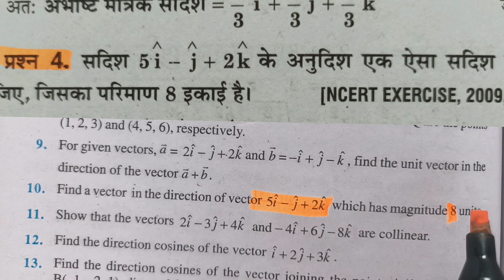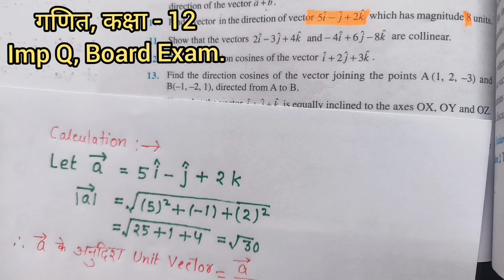Board Exam - imp Q, गणित, कक्षा - 12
Type of vector (सदिशों के प्रकार)
जीरो वेक्टोr एक सदिश जिसके आरंभिक और अंतिम बिंदु संपाती होते हैं, शून्य सदिश (या अशक्त सदिश) कहलाता है और इसे के रूप में निरूपित किया जाता है । शून्य वेक्टर को एक निश्चित दिशा नहीं दी जा सकती क्योंकि इसमें शून्य परिमाण होता है। या, वैकल्पिक रूप से अन्यथा, इसे किसी दिशा के रूप में माना जा सकता है। वैक्टर शून्य वेक्टर का प्रतिनिधित्व करते हैं
यूनिट वेक्टोएक सदिश जिसका परिमाण एकता (अर्थात् 1 इकाई) है, एकांक सदिश कहलाता है। किसी दिए गए वेक्टर की दिशा में इकाई वेक्टर द्वारा निरूपित किया जाता है
सह-प्रारंभिक सदिश दो या दो से अधिक सदिश जिनका एक ही प्रारंभिक बिंदु होता है, सह-प्रारंभिक सदिश कहलाते हैं।
कोलिनियर वैक्टरदो या दो से अधिक सदिशों को संरेख कहा जाता है यदि वे एक ही रेखा के समानांतर हों, भले ही उनका परिमाण और दिशा कुछ भी हो।
समान वैक्टरदो सदिशों को समान कहा जाता है, यदि उनके प्रारंभिक बिंदुओं की स्थिति की परवाह किए बिना उनका परिमाण और दिशा समान है, और के रूप में लिखा गया है ।
सदिश का ऋणात्मक एक सदिश जिसका परिमाण किसी दिए गए सदिश के परिमाण के समान होता है (मान लीजिए, ), लेकिन दिशा उसके विपरीत होती है, दिए गए सदिश का ऋणात्मक कहलाता है। उदाहरण के लिए, सदिश, सदिश का ऋणात्मक होता है , और इसे = - के रूप में लिखा जाता है
टिप्पणी ऊपर परिभाषित सदिश ऐसे हैं कि उनमें से कोई भी इसके परिमाण और दिशा को बदले बिना इसके समानांतर विस्थापन के अधीन हो सकता है। ऐसे सदिशों को मुक्त सदिश कहते हैं। इस पूरे अध्याय में, हम केवल मुक्त सदिशों के बारे में बात करेंगे।
उदाहरण 1 दक्षिण से 30° पश्चिम में 40
q🌹दोस्तों

टेलीग्राम channel का link यह है